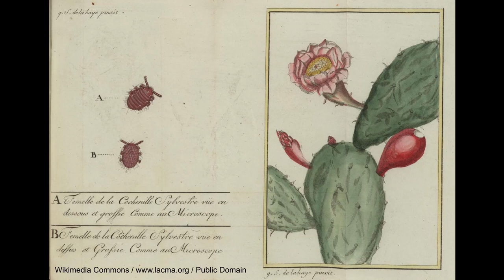Der Feigenkaktus und seine Bedeutung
Ein Rundgang durch die Sammlung zur Bedeutung des Feigenkaktus mit dem Botaniker Felix Merklinger. Eine Veranstaltung im Rahmen der Matineenreihe «Sukkulente Nutzpflanzen».